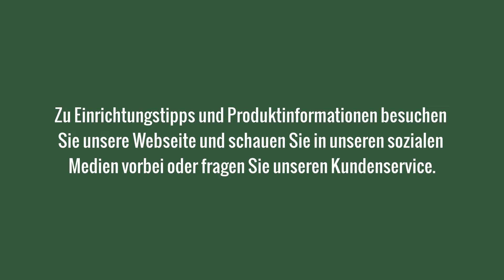SoBuy丨SoBuy wünscht dir viele schöne Nächte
Vergiss deine Sorgen mit den Möbeln von SoBuy. Entdecke unsere vielseitige Serie, die Wärme und Komfort in deinen Wohnraum bringt und dafür sorgt, dass du einen tollen Abend zu Hause unbeschwert genießen kannst.
um mehr zu erfahren und einen entspannten Abend mit SoBuy zu beginnen!